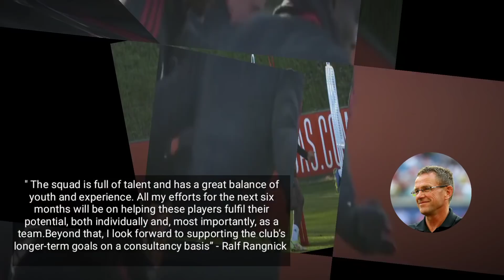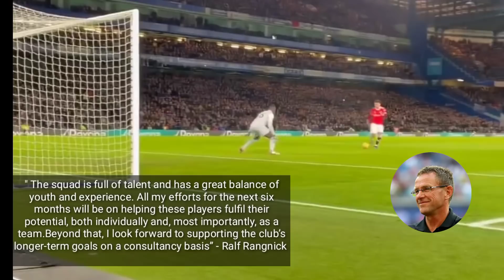RALF DAY 🔥 Ralf Rangnick first words as a Manchester United boss with Ronaldo promise,Sancho...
Gareth Southgate
Cristiano Ronaldo,Solskjaer